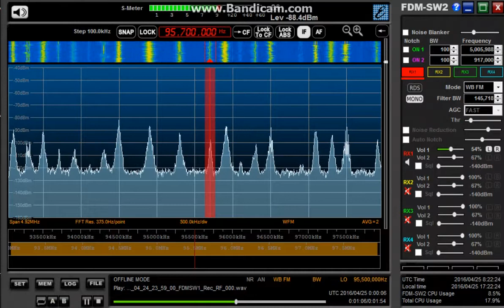95.7 MHz KBS 1 順天 HLCY / Apr. 25,2016 0000 UTC